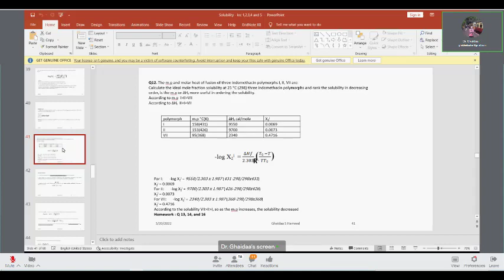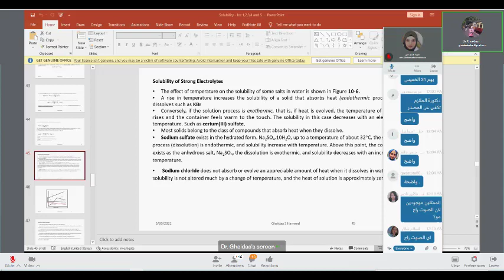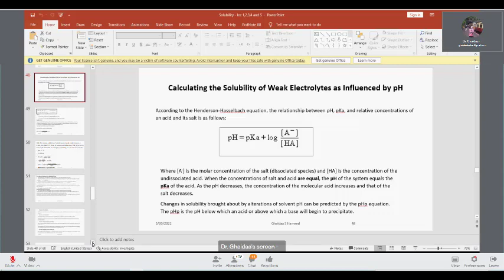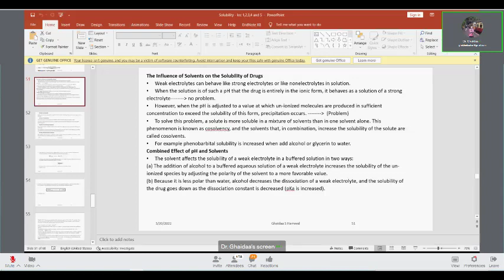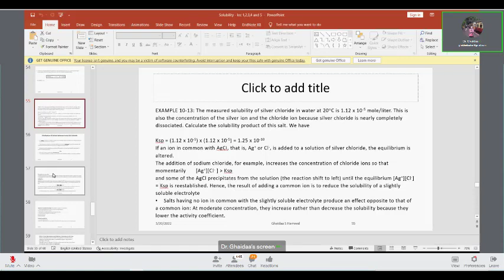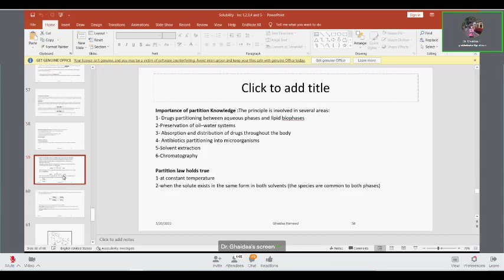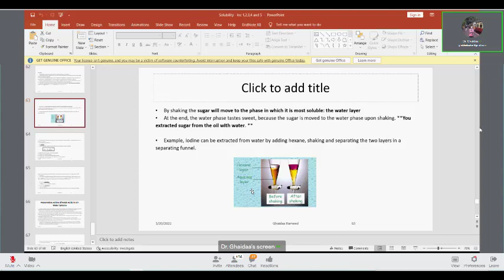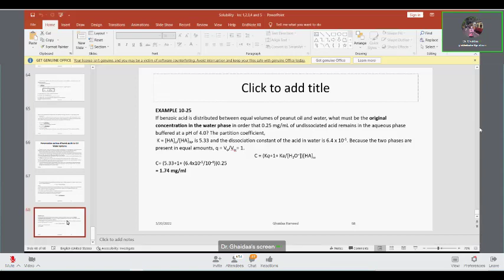فيزياوية نظري 7 (Solubility-P4) د. غيداء